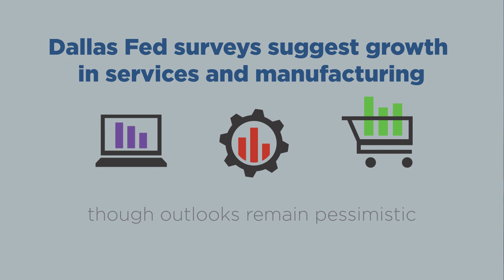Texas Economy 360: September 2023